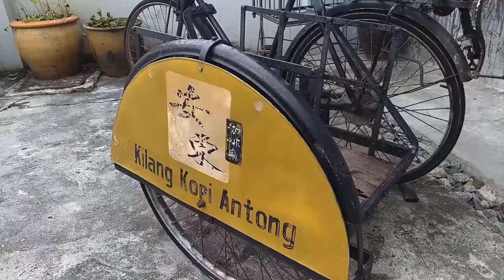Taiping look around Trip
It is a nice place that u can actually have fun, and look around and relax. Be like Desmond and act like Desmond :)